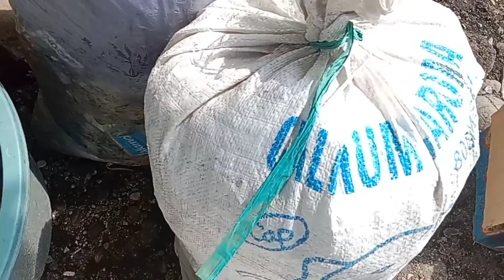Sampah Rumah Tangga Berharga ???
halo kawan-kawan semua

Jumpa lagi bersama kami asosiasi petani

Video ini tentang Sampah Rumah Tangga Berharga ???

Simak videonya sampai habis ya karena sangat bermanfaat